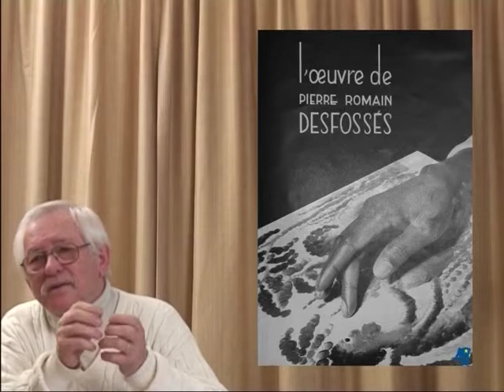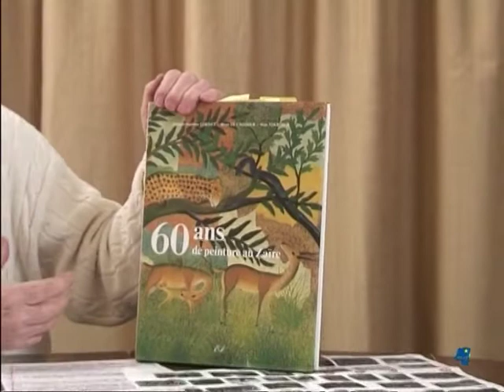Art pictural du Congo - Documentaire sur le Congo Belge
Présentation par Claude Charlier : l’Ecole d’art populaire indigène “Le hangar” et l’Académie des beaux-arts d’Elisabethville. Ecoles de Pierre Romain-Desfossés et de Laurent Moonens. Nombreuses reproductions de peintures.